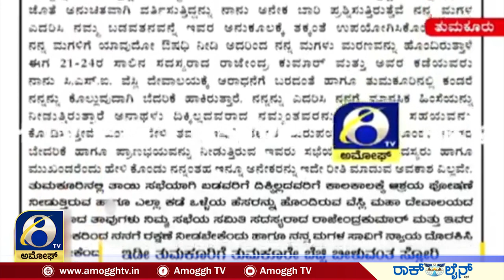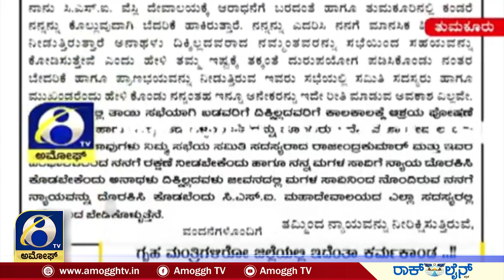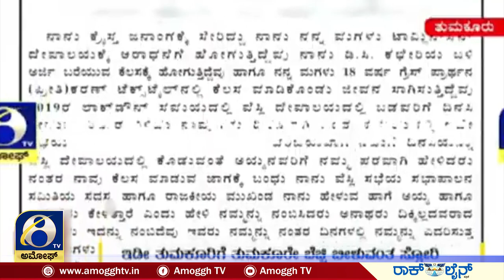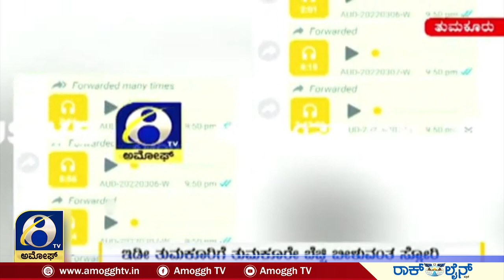ತುಮಕೂರೇ ಬೆಚ್ಚಿ ಬೀಳುವಂತ ಸ್ಟೋರಿ ಇದು ..!! | AMOGGH TV